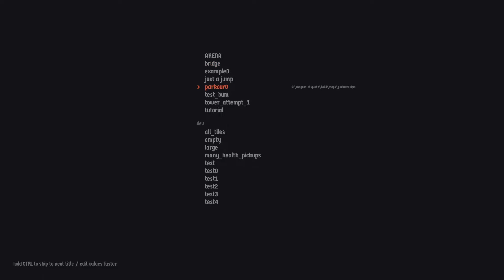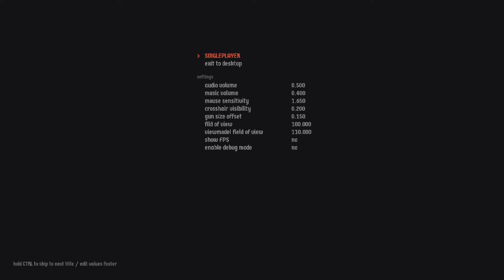Dungeon of Quake 0.1-alpha gameplay (tutorial level)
Very early gameplay from a side-project game I was working on some time ago. The project is now abandoned :(